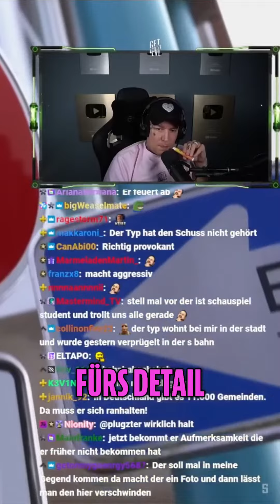Das Geheimnis des erfolgreichen Online-Marketings enthüllt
Erfahren Sie, wie Sie mit einer beeindruckenden Strategie und jahrelanger Erfahrung im Online-Marketing dominieren können. Lernen Sie die Geheimnisse der Top-Vermarkter und steigern Sie Ihren Traffic und Umsatz.